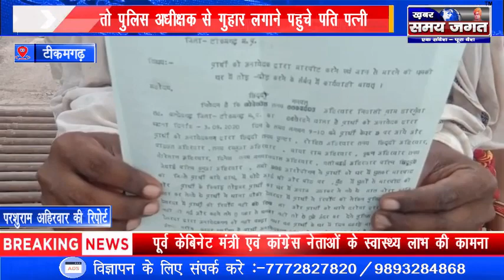टीकमगढ़ - देवरदा चौकी मे नही हुई सुनवाई तो पुलिस अधीक्षक से गुहार लगाने पहुचे पति पत्नी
टीकमगढ़ से परशुराम अहिरवार की रिपोर्ट

खबर समय जगत भारत का सर्वश्रेष्ठ हिंदी न्‍यूज चैनल है । खबर समय जगत न्‍यूज चैनल राजनीति, मनोरंजन, बॉलीवुड, व्यापार और खेल में नवीनतम समाचारों को शामिल करता है। खबर समय जगत न्‍यूज चैनल की लाइव खबरें एवं ब्रेकिंग न्यूज के लिए बने रहें । खबर समय जगत is India's best Hindi News Channel. खबर समय जगत news channel covers latest news in politics, entertainment, bollywood, business and sports.a